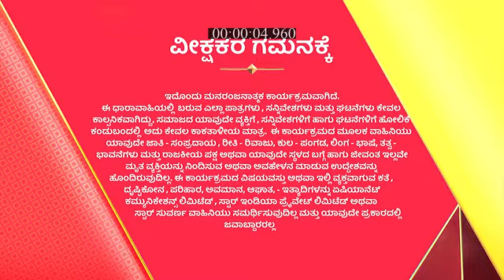Honganasu_S1_E107_EPISODE_Reference_only.mp4